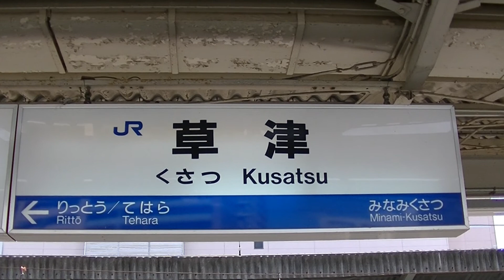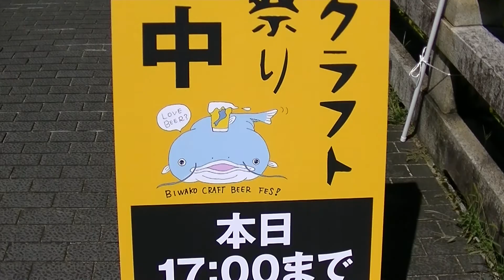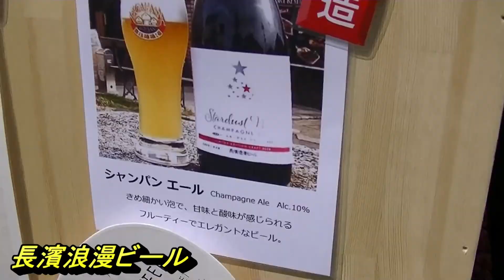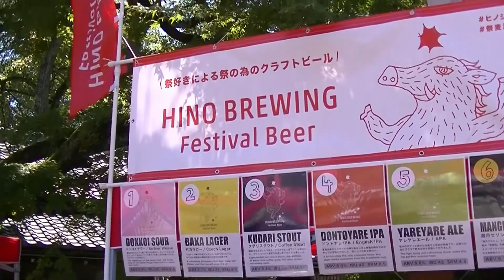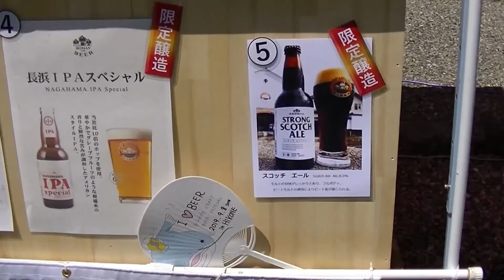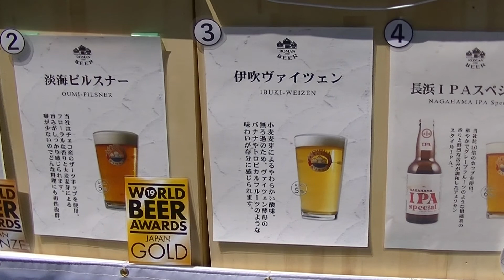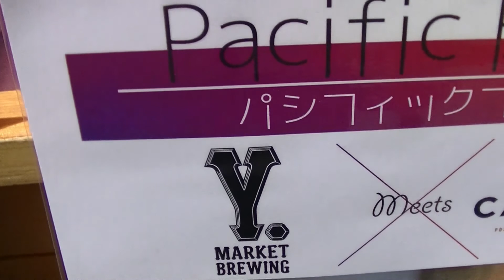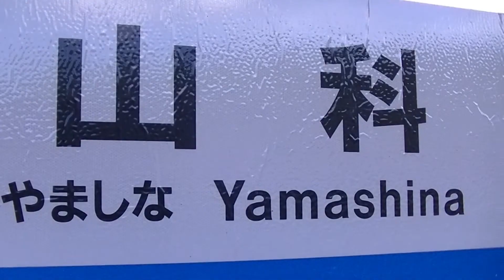2019年9月8日(前編)びわ湖クラフトビール祭りに行ってみた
2019年9月8日に青春１８きっぷをフル活用して
二つのイベントに行ってみました

前編は彦根であった「びわ湖クラフトビール祭り」
後編は京都であった「平安日本酒フェスティバル」

の動画をアップしたいと思います。

会場の雰囲気を楽しんでいただければ幸いです